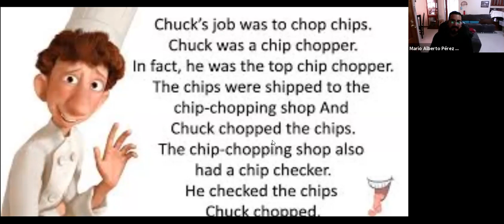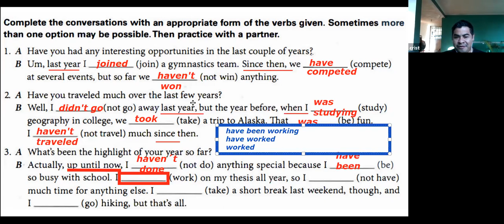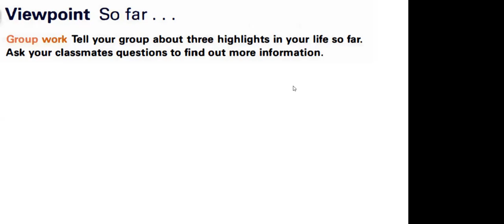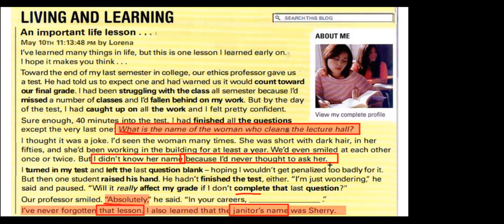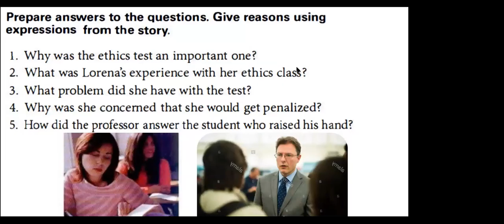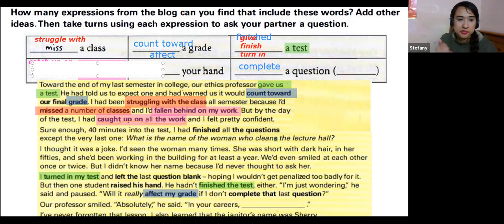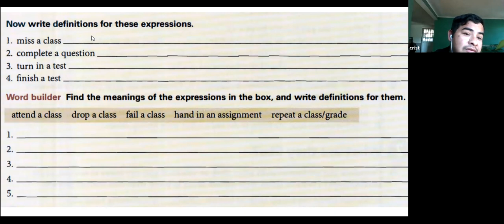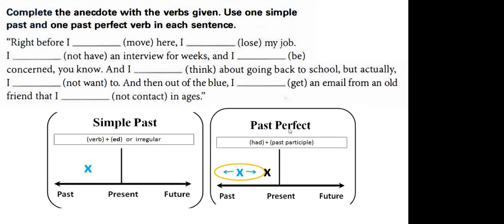CENNI PREPARATION WINTER COURSE T. JESUS DEC 23, 2020